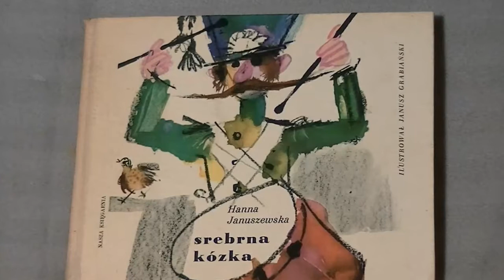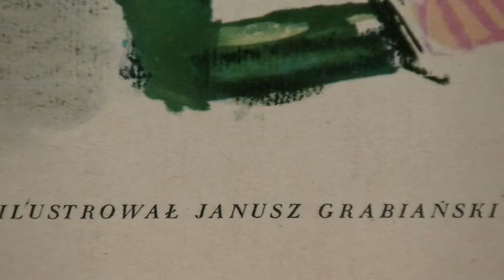„Srebrna kózka” Hanny Januszewskiej z wyśmienitymi ilustracjami Janusza Grabińskiego z 1963 r.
Zbiór dłuższych wierszy Hanny Januszewskiej pod tytułem „Srebrna kózka” z wyśmienitymi ilustracjami Janusza Grabińskiego z 1963 r.
Komentujcie, udostępniajcie, polubiajcie!
Zapraszamy na stronę do działów
literatura piękna dla dzieci oraz edycje znanych ilustratorów: